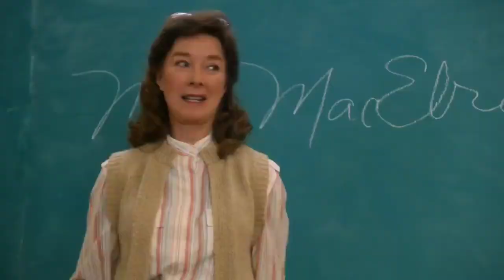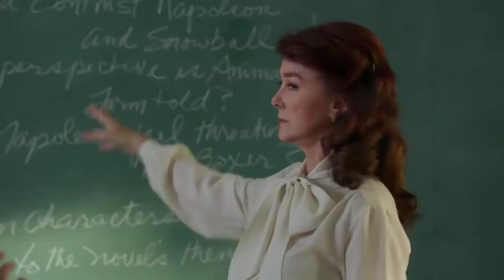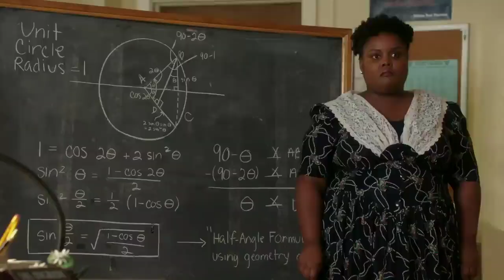Sheldon Vs Teachers